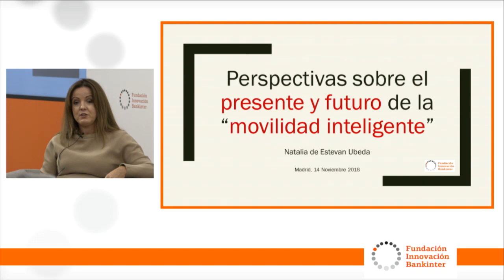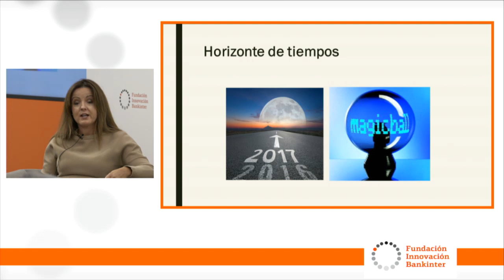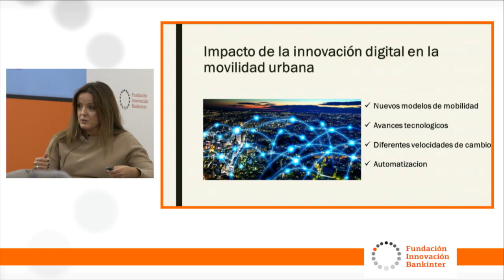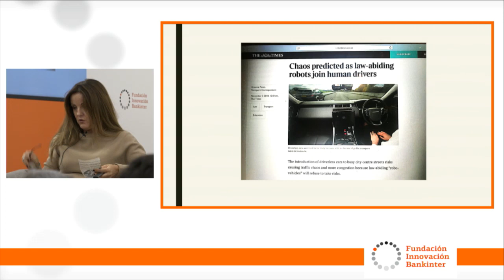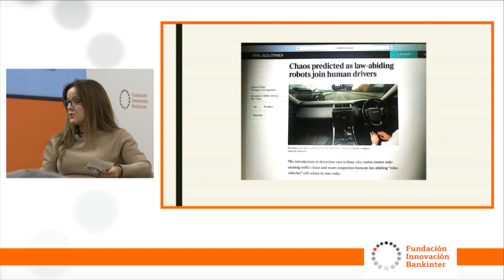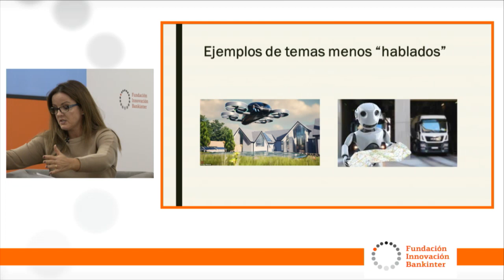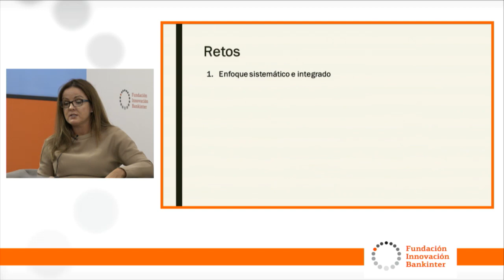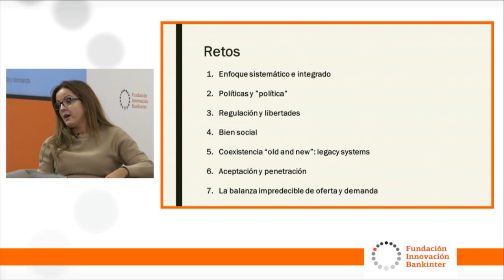Perspectivas sobre el presente y futuro de la “movilidad inteligente” | Natalia de Estevan-Ubeda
Natalia de Estevan-Úbeda, Consultora y Asesora de Transporte de la Comisión Europea, participó el pasado mes de noviembre en la presentación del nuevo informe “Ciudades Disruptivas” de la Fundación Innovación Bankinter con la ponencia "El presente y futuro de la movilidad inteligente".

Natalia invita a mirar más allá en lo referente a la movilidad urbana y da una estimación de lo que puede ocurrir en este ámbito.